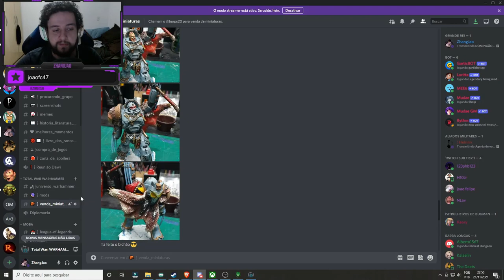COM ESSA LIDERANÇA VAMOS LONGE! - Trolls(Tribo Ugma) - (TTWH2 - ME) #4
Compre no Maganize Luiza pelo link para ajudar!

00:00 Campanha
12:50 Batalha
25:40 Campanha
31:42 Batalha